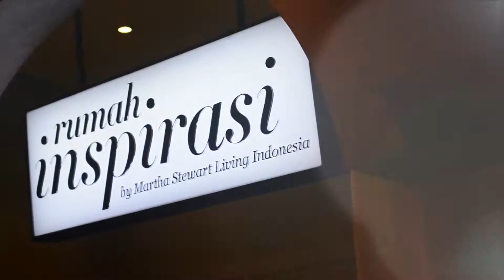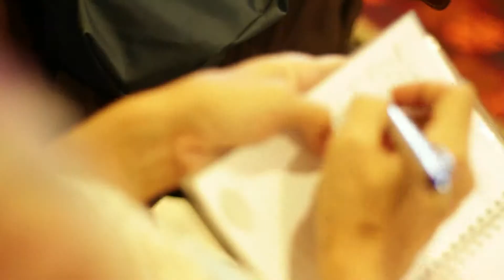Vintage Hunting and Decorating with Luthfi Hasan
Talkshow  Jakarta Vintage di Rumah Inspirasi, Grand Indonesia.